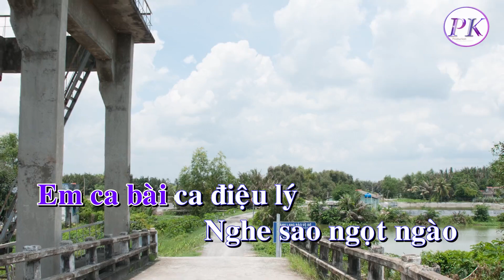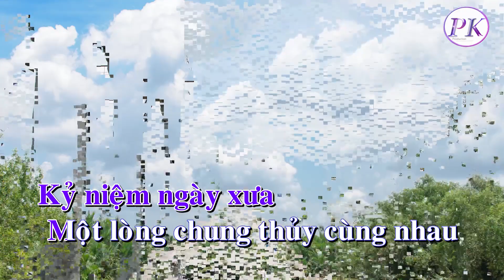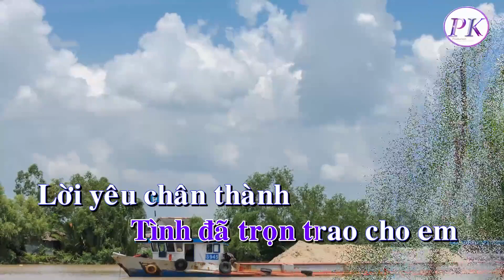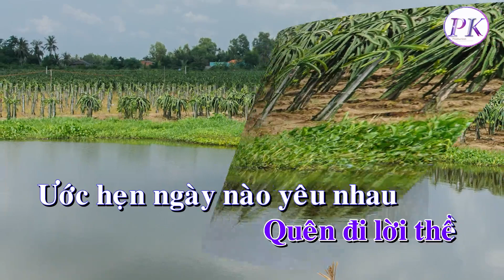Karaoke Đưa Em Qua Sông Vàm st:Phan Thuận - Quốc Dân Karaoke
Sáng Tác & Hòa Âm : Thuận Phan
Backgrounds : Ngọc Chẳng
Edits & Karaoke : Phan Khánh